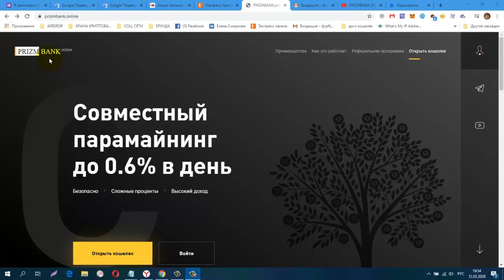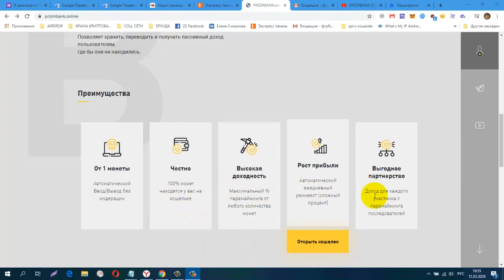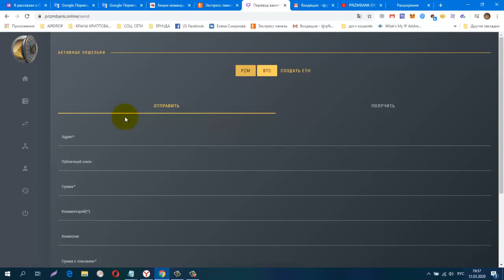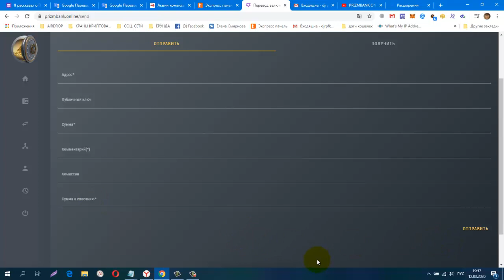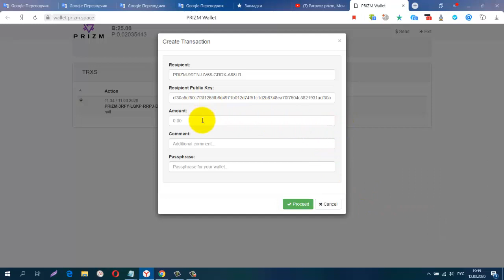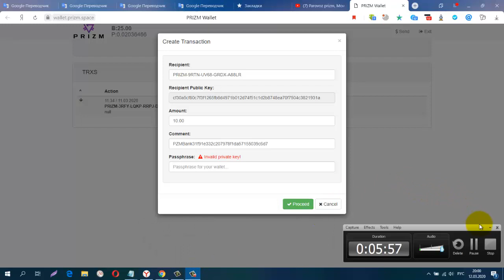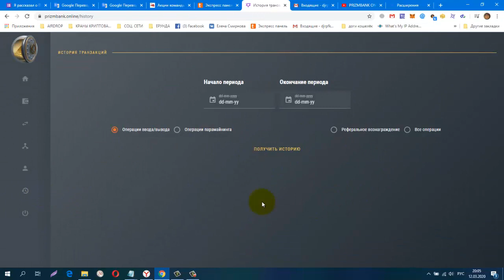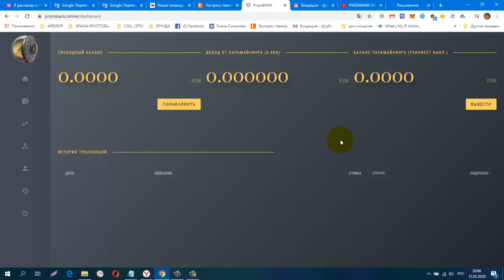PRIZMBANK ONLINE Совместный парамайнинг до 0 6 процента в день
регистрация
СОЦ. СЕТИ , РЕФЕРАЛЫ В ЛЮБОЙ ПРОЕКТ!
CashJuice
gohubz.
РАСШИРЕНИЯ ДЛЯ ПАССИВНОГО ЗАРАБОТКА И РЕКЛАМЫ
постепенно будут добавляться новые краны.
Мои дополнительные ютуб каналы
ССЫЛКА НА НОВОСТНОЙ ЧАТ VK.
Бесплатная Реклама. Заработок в Интернете.
Домашний Бизнес в Интернет. Реклама.
Бесплатная Реклама, Для Всех !